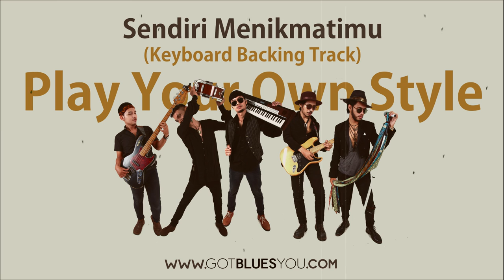Gie - Sendiri Menikmatimu (Keyboard Backing Track)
"Blues membawa kebahagiaan sekaligus kesedihan".
(Wynton Marsalis dalam bukunya 'Jazz Bisa Mengubah Hidup Anda' : halaman 71)

Banyak pelajaran yang bisa diambil dalam buku tersebut, salah satunya tentang "Bermain-main dengan senang, bersenang-senang dengan bermain. "

Sekilas nampak tidak penting, tapi Dia sedang menerjemahkan bagaimana seorang John Coltrane bisa sangat bermain-main dengan Saxofon dengan membawa seluruh perasaan-perasaan yang tak masuk akal.

Menarik, bagaimana musisi terdahulu seperti John Coltrane, BB King, Joe Satriani, Miles Davis, sangat bermain-main dengan nada-nada otentiknya. Tentu saja mereka berangkat dengan teori-teori pada umumnya, tetapi dengan perpaduan eksplorasi perasaan mereka bisa dengan sangat mengejutkan menciptakan nada-nada yang otentik nan menukik.

Berawal dari sini, ditambah dengan banyaknya video cover instrumen di stories instagram Gie ), ide backing track ini ini muncul.

Ada yang dengan sangat serius berusaha memainkan semirip mungkin , ada juga yang berusaha improvisasi dan memainkan dengan style mereka sendiri.

Di konten kali ini, silakan berekspresi dengan memainkan semenarik dan senyaman mungkin sesuai dengan style masing-masing. Alias 'Play Your Own Style".

Music & Composition: Gie
Songwriter: Gatra Laringal
Recorded at EHA Studio, Yogyakarta
Mixing & Mastering at Rumah Rekam, Yogyakarta by Redy Afrians

Artwork: Redy Afrians

LIRIK
Sendiri ku diam memikirkanmu
Sampai habis malam bercerita

Dan jika suatu saat merasa sepi sendiri
Coba tuk sekedar melihatku sebentar saja

Aku hanya bisa menikmatimu dari sini saja
Tanpa pernah bisa untukku sekedar menyentuhmu

Takkan pernah lelah ku seperti ini
Sampai nanti saat kau mengerti

Aku hanya tak bisa bila kau berdua bersamanya

CHORD
Vers : G F C Cm
Prechorus : Em7 A7 C G F#/D Em7 A7 C D
Chorus/reff : G F#/D Em D G F#/D Em D C Cm
Interlude : E D C#/A C B7
coda : G D# C7 A7 D7 Cm G

NB: Tune gitar Eb

Terimakasih telah selalu menjadi bagian dan alasan GIe menciptakan karya-karya berikutnya.
Panjang umur apresiasi.
GOTBLUESYOU!